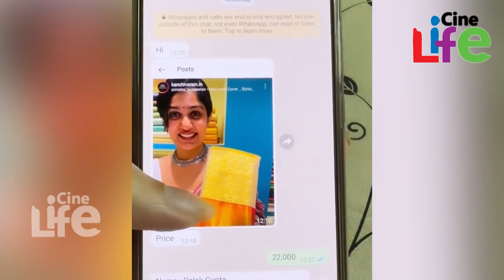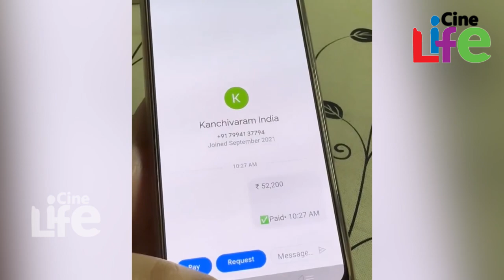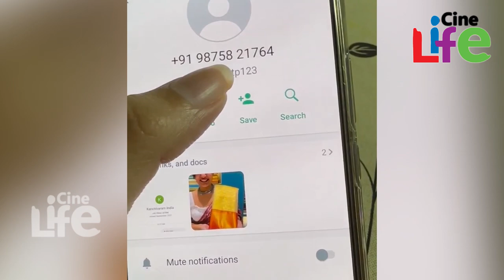വീണ്ടും ആര്യയെ പറ്റിക്കാൻ ശ്രമം.. വാട്സ്ആപ്പ് ചാറ്റുകൾ അടക്കം പുറത്ത് വിട്ടു നടി.. l Arya Badai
വീണ്ടും ആര്യയെ പറ്റിക്കാൻ ശ്രമം.. വാട്സ്ആപ്പ് ചാറ്റുകൾ അടക്കം പുറത്ത് വിട്ടു നടി.. നാണം കെട്ട് അയാൾ ഓടി.. Live വീഡിയോ..